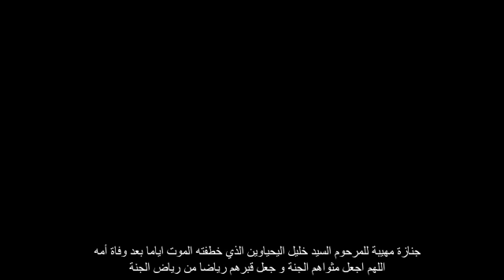اول كلمة لأب المرحوم الرئيس السابق لجماعة مهدية